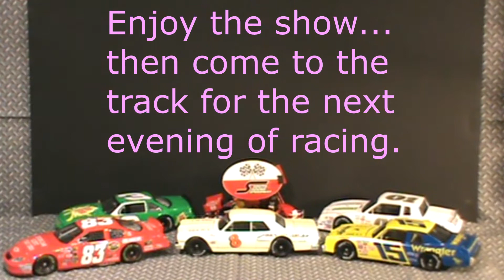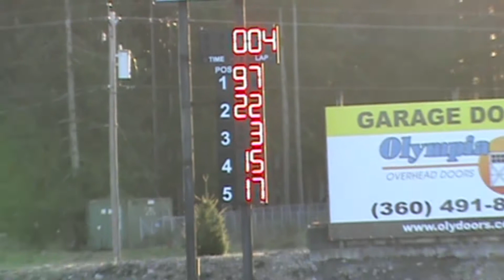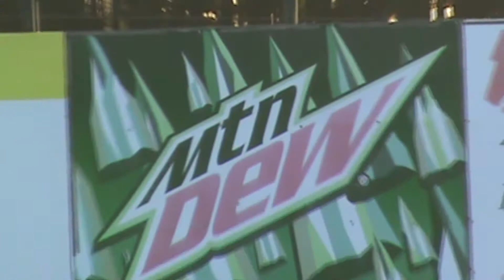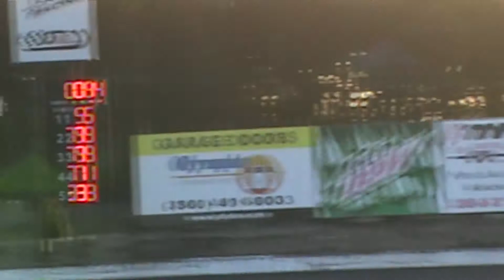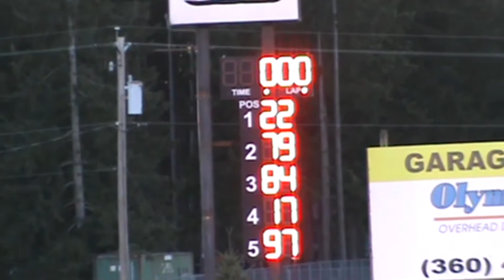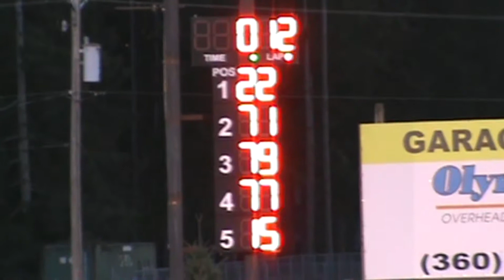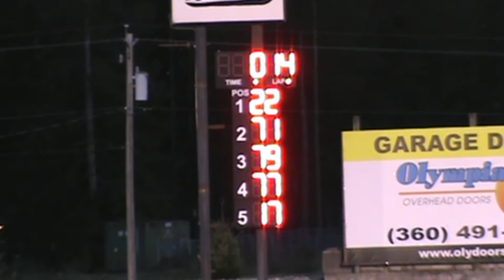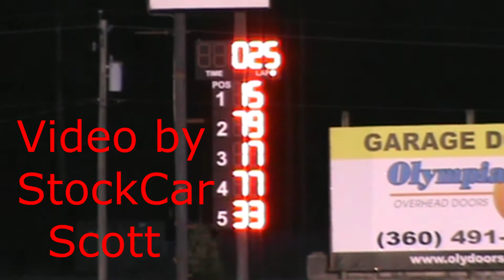South Sound Speedway Tuners 10 April 2021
South Sound Speedway ran Tuners racing on Saturday 10 April 2021. The budget racecars ran a cone on the hood trophy dash, two heat races and a 25 lap main with an exciting finish. Enjoy this video with these fun little racers, then make plans to attend live racing soon at South Sound Speedway.